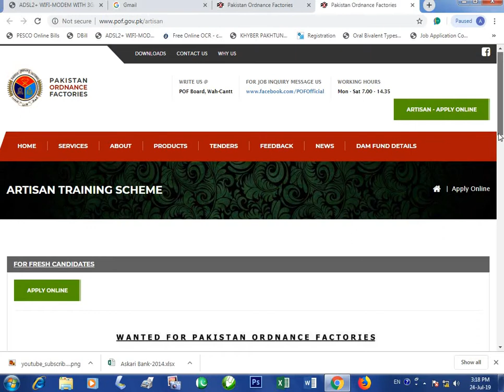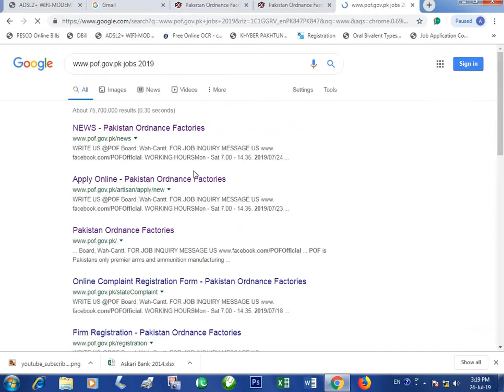POF Artisan Scheme 2019 | Pakistan Ordnance factory jobs | Apply Online